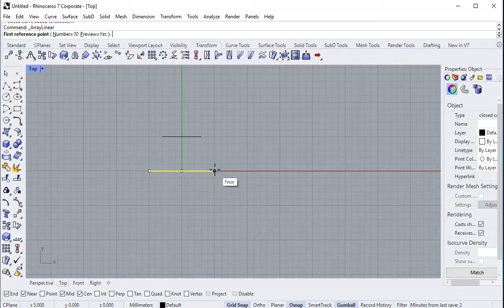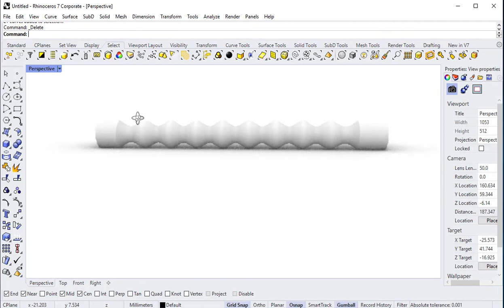how to model pipe in 1 minute?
I hope you enjoyed watching this video. Easy 3D modeling
software : Rhinoceros
render : Keyshot